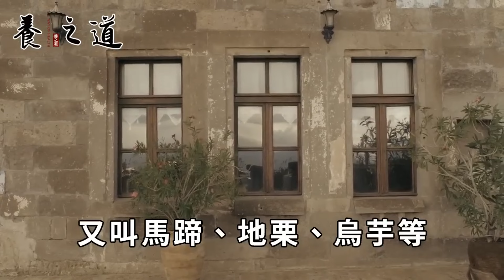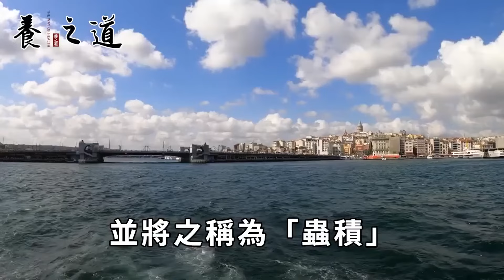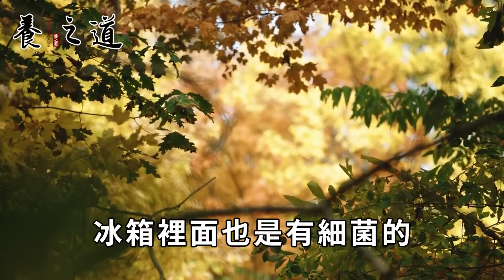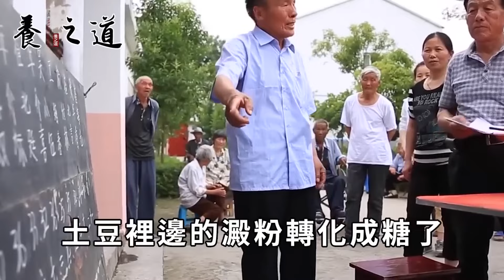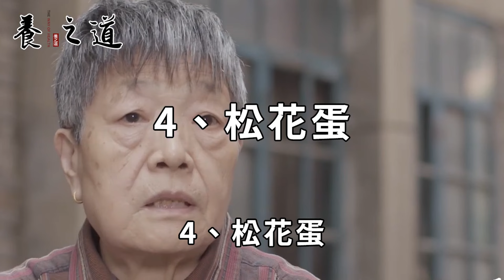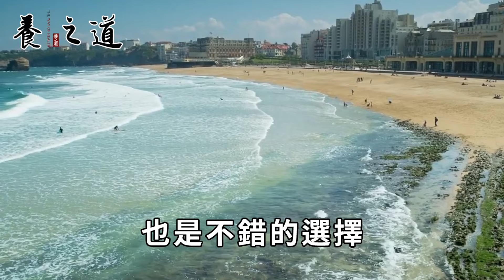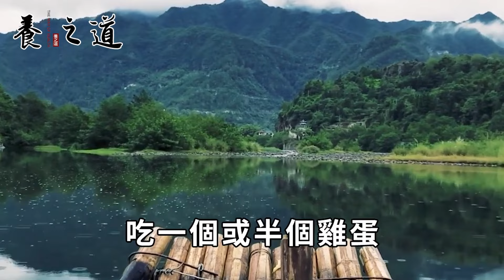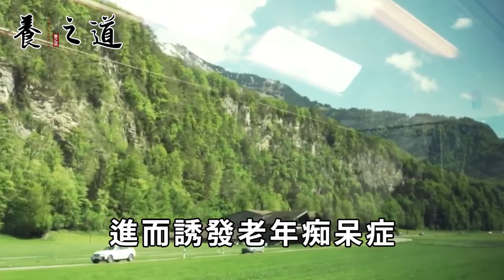台灣頂尖醫生警告：這6種食物馬上停吃，都是寄生蟲的窩，連開水都不行！丨養之道